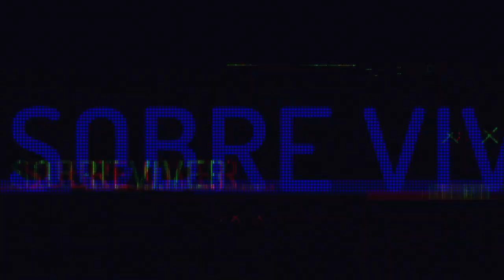LARGADOS E PELADOS O PARAISO NA TERRA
LARGADOS E PERDIDOS O PARAISO NA TERRA

vaquinha virtual
redes sócias!
AJUDE AO SOBRE VIVER
CANAIS PARCEIROS

CANTINHODA DUDA